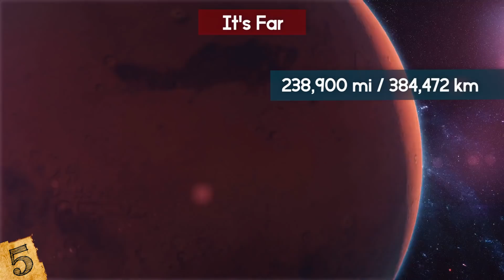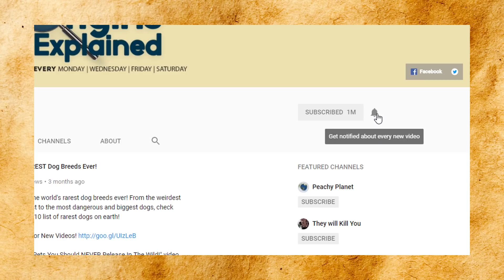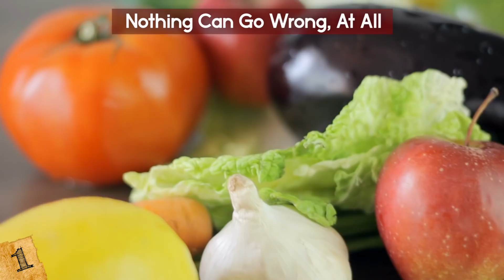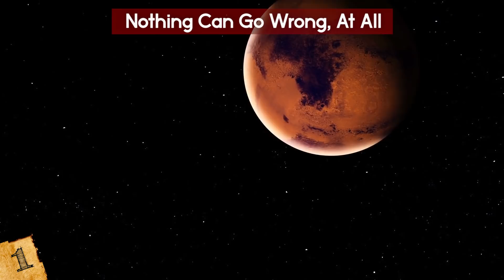Why It Is So HARD To Colonize MARS!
Check out why it is so hard to colonize mars! This top 10 list of reasons why space colonization and exploration and the necessary technology make it so hard to send humans to mars is a must-see!